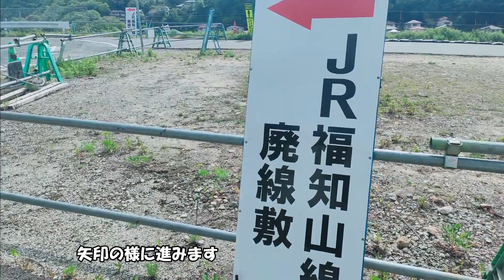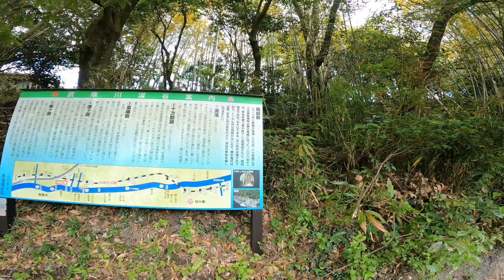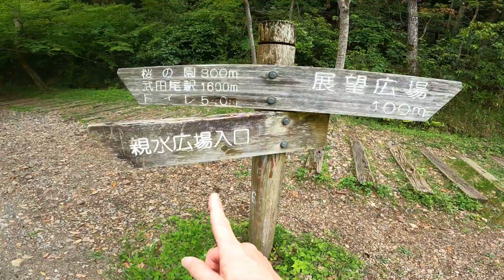【JR福知山線】廃線トレイル紹介！【旧福知山線】は雨でも梅雨時期でも大丈夫！アクセス良し！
全長約５キロの廃線ハイキング、最長のトンネルは400メートル以上あって真っ暗でドキドキ体験！

迫力ある武庫川渓谷の風景、ノスタルジックな古い橋梁、
友達とも家族ともみんなでワイワイ冒険気分を味わったり、
のんびりお散歩したり、河原に下りてゆっくりご飯食べたり、
温泉も♫
大峰山に登ることも出来てたっぷり一日楽しめます。

大峰山からぐるりと中山を縦走する方もいらっしゃいます。
廃線トレイルだけなら雨の日でも大丈夫ですが、
そういうレポートをしようと思ったけど最後まで雨は降らずです(笑)

詳しいログはヤマップの　sweet climber　を参考にしてください。

河原での食事と大峰山の往復も入れて武田尾側の廃線入り口まで5時間でした。

JR生瀬駅
廃線入り口（生瀬・名塩側）
廃線トレイル
大峰山
廃線トレイルの続き
廃線入り口（武田尾側）
武田尾温泉
JR武田尾駅

（2023年4月29日の山行記録です）

（福知山線の事故検索で私の動画が関連で出る場合がございます。
107名の方のご冥福をお祈りいたします。）